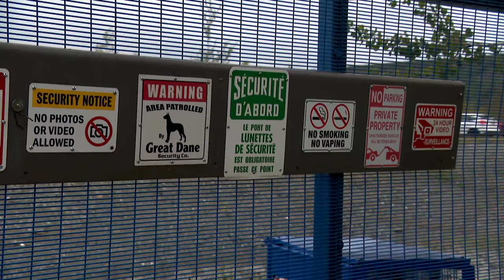Reconnu coupable de négligence criminelle après que ses chiens aient blessé deux femmes âgées - Repo